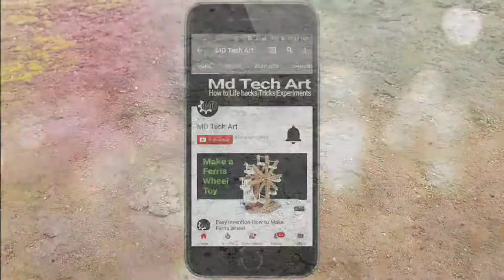How to Build a Mini Motorized Scooter at home - Step by Step Guide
Hello Friends In this video I show you How to make a mini Tricycle from popsicle and bottle cap. Watch this video and enjoy it.

Unlock the Secret to a DIY Toy Scooter - Watch Now
DIY : Build Your Own Mini Scooter at home
Easy Invention  DIY Toy Scooter
Motorized Scooters Made at Home
DIY a Motorized Scooter in Under an Hour
Learn How to Make Your Own Mini DIY Toys
How to Make a Mini Motorized Toy with Just a Bottle Cap
Get Ready to Ride: Make Your Own Mini Toy Scooter in Minutes
Make Your Own Mini Toy Scooter Today
DIY Mini Toy Scooter with DC Motor and bottle cap

dc motor,
diy electric scooter,
diy electric scooter,
awesome diy ideas with dc motor and battery,
how to make fan car with dc motor,
electric scooter with starter motor motorcycle,
how to make bike with dc motor,
scooter,
electric bike with 775 motor,
how to make a mini mountain bike with dc motor,
diy dc motor life haker,
motor,
dc motor project,
high speed dc motor,
how to make electric bike with 12v dc motor
build a electric scooters,